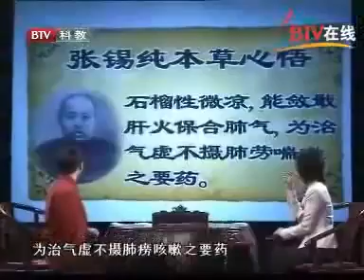話說民國名醫 張錫純 10石榴